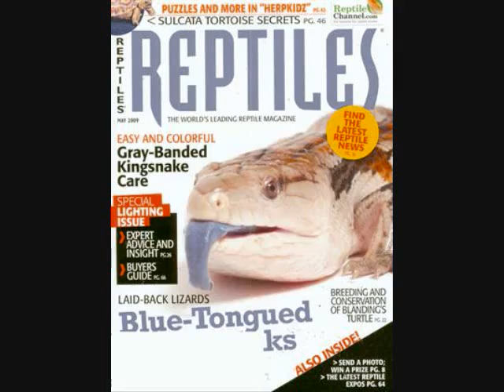Gizmo's Picture in Reptile Magazine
In one of the best articles on reptile lighting, my foster girl iguana Gizmos face picture was used.
You should go and buy a copy of Reptile Mag. March 09 issue for the best most easy to understand article on reptile lighting and healthy ever.